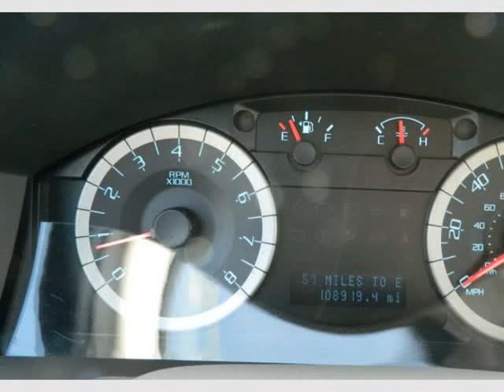2012 Ford Escape XLT sunroof bluetooth Excellent Condition 108k miles (MARIETTA , Georgia)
472 Cobb pkwy N
MARIETTA